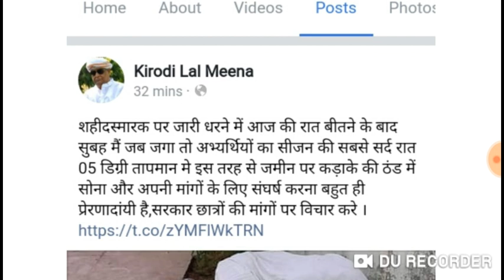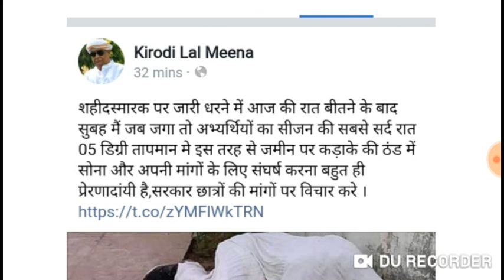1stग्रेड परीक्षा तिथि 100% बढे़गी / इस वक्त की बड़ी खबर